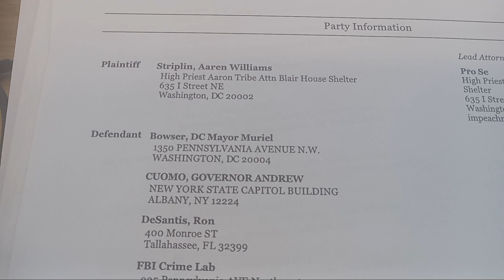United States Army - Crime Surveillance camera 11 evidence 1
Facebook.com
1. Sparkles Shantell Rene'e Jeanpierre
Killed tortured hostage
2. Karton Spencer
Like Aaren Striplin
3. Grace Smith
Killed tortured for house 9510 Arrowhead Falls CT Las Vegas Nevada
4. Kweli Striplin - Shannon
Tortured
5. Darren Striplin
(Godsarmyfrontlineministries)
Killed tortured hostage
6. Aaren Striplin
Victim for ransom in court
7. Crystal Lunnie
Killed tortured hostage
8. Jannah Striplin
Tortured hostage
The power three dictators obama trump biden committed treason on to get away with band bank and killing Helen grace striplin
For 9510 Arrowhead Falls CT Las Vegas Nevada 89148
All the people on Facebook with them are witnesses
Becareful Donald Trump hired space force to erase their entire lives the next day and is killing every witness including police and other officers
Go now get every name and meet me at the fbi
Aaren Williams Striplin
March 9, 2023 Thursday 10:02pm
FBI crime lab 1 through 1000
African American Paraplegic Man
Victim of Identity Theft by Donald John Trump whom Kidnapped me from Caquinez Middle School in 1993 & took him to his slave plantation in order to use his identity
oh yeah Donald John Trump is also an Anglo Saxon paraplegic man living with his mobility device &  is blood & prostitics also he is living on metropolis if anybody has an subscription or anybody has an service provider in law enforcement let's just look in his room on his mobility device & see
other wise the federal trade commission protected Donald Trump knowing he has sex slaves on his plantation & steals their identity in order to live he buys houses in their names & businesses & get their tax return every year hiring police each year in abuse of power to kidnap him around tax time or pull guns at tax stations so no taxes is payed well Donald John Trump is killing paraplegic men & women & having his own paraplegic men & women with the dead people documents all of their birth certificates social security cards state identification cards drivers license & united states of America passport with Bank cards working in his Trump organization for free labor
that is what Donald John Trump is doing
to shantell Rene pervoe he married her to lunnie to set her up calling her an transiet then he married her to stokes to steal her identity and documents her body measurements to create her look alike with his paraplegics & move her to new york new york as Rickie stokes is jim Jones the rapper diplomat in New York new york then donald john trump married her to jeanpeir
next he Kidnapped her with Joe Biden kamala d Harris and Barack Obama jill biden & Microsoft they pulled her eye out for Ivanka Trump to own the word scrolls Art gallery as seen on youtube.com Barron trump word scrolls &  they pulled out her eyes so Tiffany Ariana Trump can own daori an motor cycle game system sound system and genius book of world records in 20 music generations with the daori clothes & club fun club love great skates & as seem on youtube.com Barron trump Michael Jackson
and as seen on lulu.com 1. Trump dance hospital by Barron William Trump 2. dance Hospital by Barron William Trump 3. Trump dance hospital vol. 1 I am step by Barron trump
they myhave put it on quest 2 an trump dvr and then gave it to Microsoft whom put it up just Dance games then Chris's brown takes the dance pharmacy & dance hospital & Dance pills
well Donald John Trump sent Mc leod check his family Mc leod name to kill Helen Grace Striplin Mc Leod Smith for her us passport
they are torturing shantell Rene pervoe lunnie stokes jeanpeir for her us passport
and tried to enslave aaren Williams Striplin and use the hitman to the crime family Donald John Trump rapper ll cool j To force aaren Williams Striplin to sit as Barron William Trump as Barron William Trump is an Anglo Saxon paraplegic man with blood and prostitics with name William to steal aaren Williams Striplin us passport and kill aaren Williams Striplin
Donald John Trump is committing us treason on Jana striplin for her us passport & has been enslaving striplin since 1980's
Donald John Trump used his slave plantation and Obama care to kill aaren Williams Striplin with bad blood transfusion in Jackson memorial hospital 2013 &  then use that to kill Darren Douglas striplin for his us passport on his slave plantation in California Donald John Trump is killing Armani Jones he is barried alive so Eric Trump can steal trade parade game parade steps towards the kingdom of God steps of the kingdom of heaven steps: art antiquity & audible art and Microsoft and Eric Trump stole the way to heaven in heaven Treasures in heaven by killing torture of shantell Renee Pervoe Lunnie Stokes jeanpeir now let's check if Barron trump is using identity of aaren Williams Striplin claiming to be the high priest Aaron Tribe of Levi